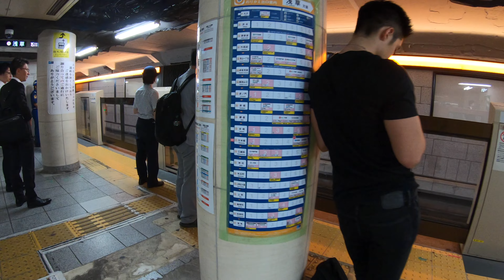Traveling to Odaiba to See Huge Gundam Robot October 10, 2019 Tokyo Japan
Traveling to Odaiba to See Huge Gundam Robot October 10, 2019 Tokyo Japan.  We start in Nihonbashi and catch the train to Shimbashi.  We walk to the Yurikamome (line) and catch the transit to Daiba Station.  We walk to the huge Gundam Robot the Unicorn Gumdam Statue.  We also check out a bunch of other things too!

Menu:
0:00 -- Nihonbashi
3:22 -- Ginza Line to Shimbashi
3:57 -- Shimbashi
5:30 -- Following signs to Yurikamome
9:54 -- Yurikamome (New Transit)
11:40 -- Transit to Daiba
13:05 - Daiba Station
13:26 -- Grand Nikko sign
17:58 -- Flame of Liberty Statue
18:32 -- Diver City
19:10 -- Food Trucks
20:02 -- Unicorn Gundam Statue
22:37 -- Gundam Trailer Shop
23:35 -- Gundam Cafe
26:09 -- Upper viewing platform

Equipment used:
Hohem Gimbal for Hero 7
Micro SD card
Dual Battery Charger
GoPro Hero 5, 6, 7 Battery
External battery pack
GoPro Hero 8 Black
Floating Hand Grip
Hero 8 Dual Battery Charger
Micro SD card
iPhone 8 Plus
Panasonic Camcorder
Memory card